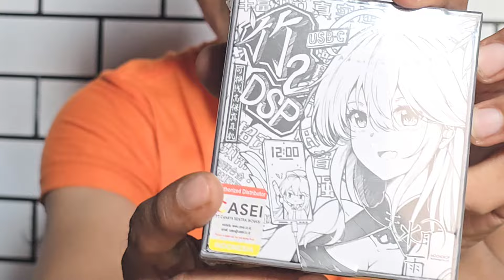TERBARU! TILAWAH MERDU AYAT TENTANG HAJI OLEH ERIN ZELIA NAWAWI DI PELEPASAN CALON JAMAAH HAJI 2024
Merdu, kuat dan manis sekali tilawah Erin Zelia Nawawi seperti biasa, seolah terbatas kata kata saya untuk mengutarakan keindahan bacaannya. MasyaAllah.. dan ayat ayat tentang haji ini adalah versi yg fresh dan juga bisa jadi pembelajaran bagi teman teman yang memerlukan maqra bacaan ini.
Allhummarhamna bil quran.

Yuk JOIN dengan kami di channel ini, bantu saya biar lebih semangat upload dan istiqomah dalam syi'ar al-Qur'an